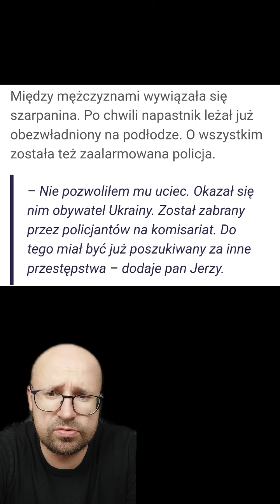Atak na kebab